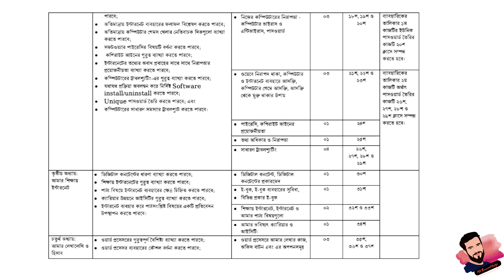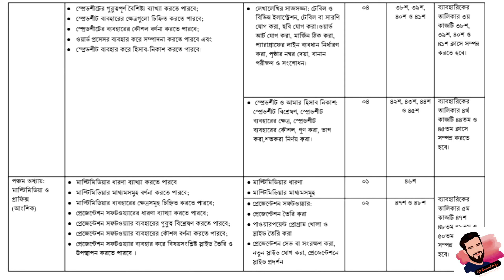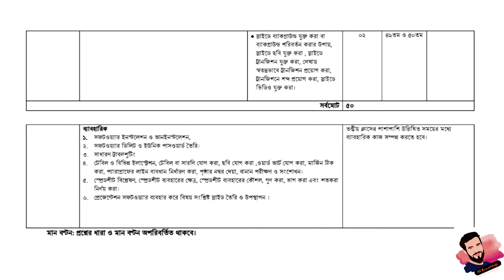SSC Exam 2023 | ICT Short Syllabus 2023 | তথ্য ও যোগাযোগ প্রযুক্তি সংক্ষিপ্ত সিলেবাস ২০২৩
২০২১ সালের এসাইনমেন্ট এর সকল ক্লাসের সকল বিষয়ের নমুনা উত্তরঃ